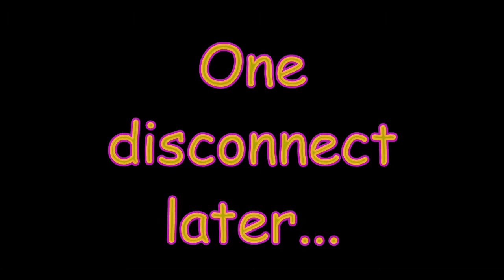Patchwork UHC 6 - 4 - The Sacrifice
A battle royale... with a twist! Players compete against a backdrop of modulated Minecraft with game-changing features.
For more information on the modules we used (and others we didn't),